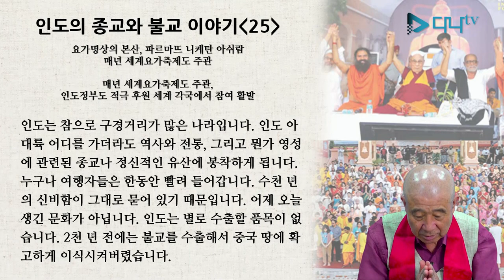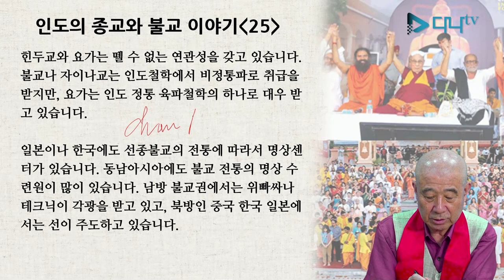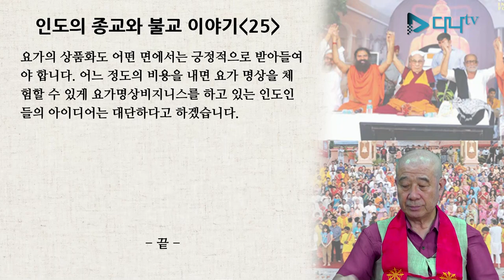보검스님의 세계 불교 이야기 - 인도 25편